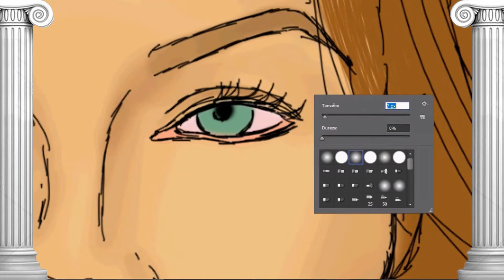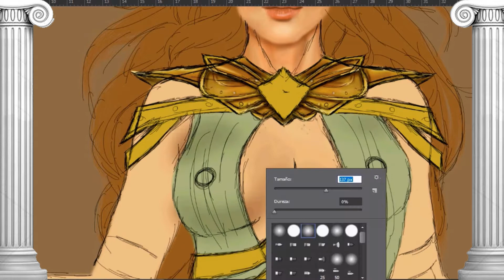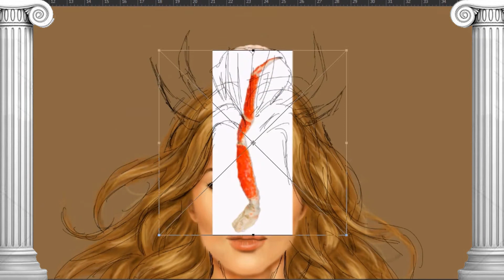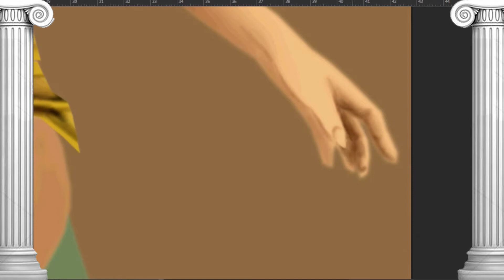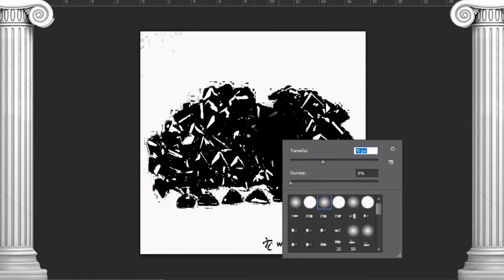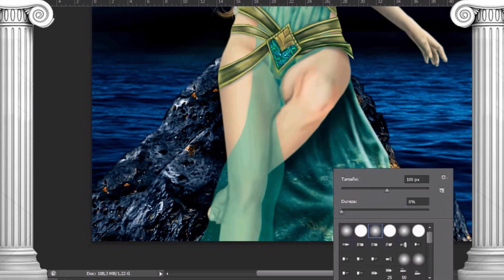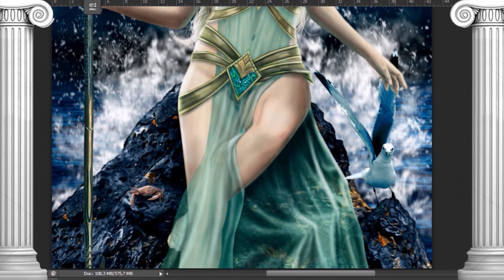El mito de Anfitrite / SpeedPaint Isabel Torres.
Esta es la historia de Anfitrite, la diosa de los mares, la sal y las agua tranquilas, como modelo y narradora de este vídeos tenemos a la majestuosa Isabel Torres, modelo, presentadora de radio y televisión y actriz, actualmente protagonista de la serie Veneno, a la cual nunca tendre manera de darle las gracias por tratarme con tanto amor y respeto, gracias Isabel, sin ti esto nunca hubiera sido posible.

Espero que os guste la ilustración y la historia de esta maravillosa diosa griega.

Os dejo el link directo para que podáis comprar todos los artículos con esta maravilla de ilustración.